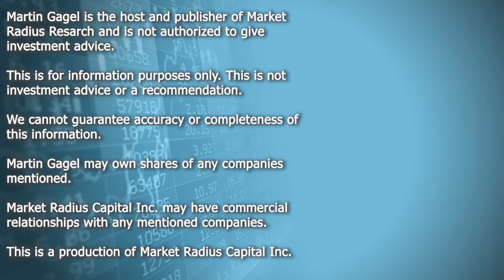Burcon NutraScience (BU) CEO Kip Underwood: Burcon plant-based cheese outperforms in 3rd Party Study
Burcon NutraScience Corporation (TSX: BU) (OTCQB: BRCNF) a global technology leader in plant-based protein innovation, is pleased to announce that a study conducted by the University of Guelph has shown Burcon's Peazazz®C pea protein and Solatein™ sunflower protein significantly outperform a leading competitor's pea protein in a plant-based cheese application-a multi-billion-dollar market projected to grow at double-digit rates¹.